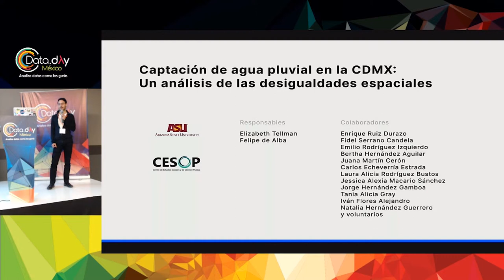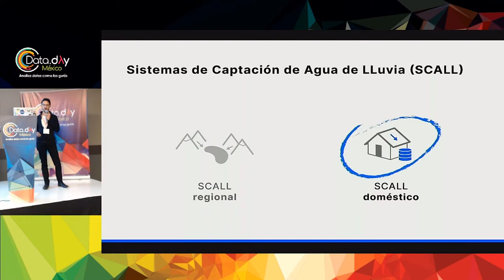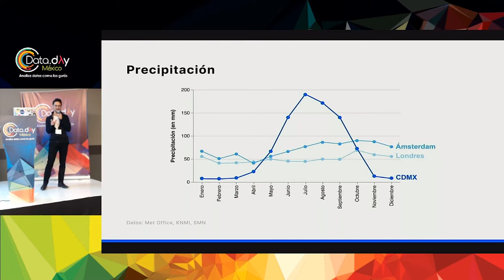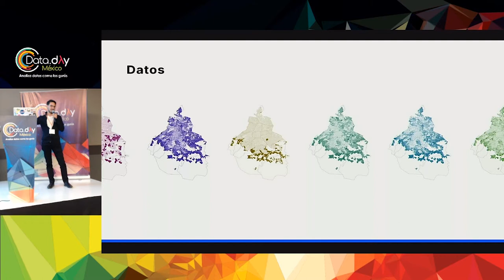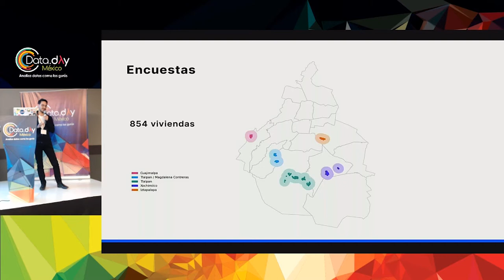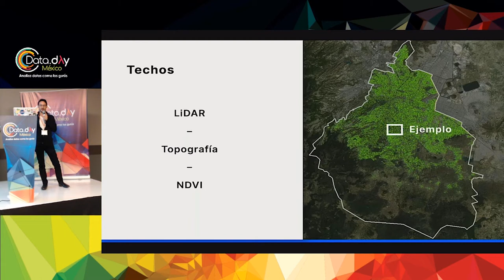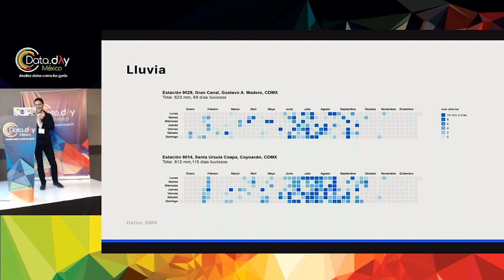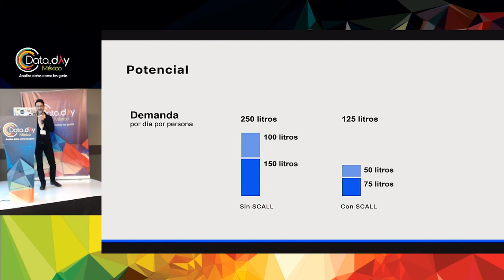DataDayMX 19 | Captación de agua pluvial en la CDMX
Mientras la CDMX enfrenta una crisis de escasez de agua, también tiene el potencial de aprovechar un recurso subutilizado: la lluvia. En esta plática se muestra el uso análisis geoespacial para visualizar dónde viven las familias con escasez de agua y cuál sería el impacto de captar la lluvia.

El estudio permite establecer la vinculación entre la pobreza (su localización espacial) y la viabilidad para la implementar tecnologías de sistemas de captación de agua de lluvia (SCALL), con el fin de entender los impactos potenciales que dichas tecnologías tendrían en la modificación de la condición de pobreza en los habitantes de la Ciudad de México.

En el estudio se muestran dos propuestas metodológicas para: 1) estimar las tipologías de precariedad hídrica y social, y 2) estimar el potencial e impacto de la instalación de SCALLs en la CDMX.